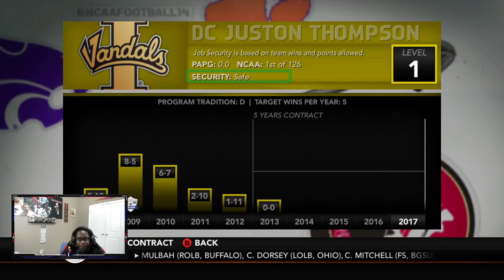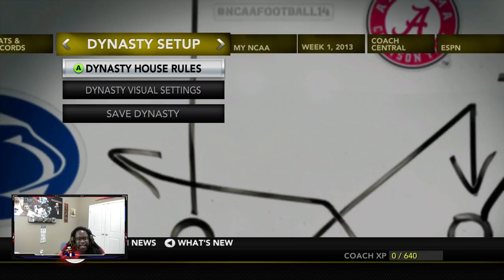The Next Nick Saban? | NCAA 14 Coach Carousel Dynasty Ep. 1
COACH CAROUSEL

Hawaii Tech Sharks March Store!!

Difficulty: Heisman

Snap: UncleSamsReject